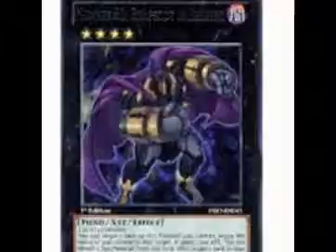cards i got in the mail